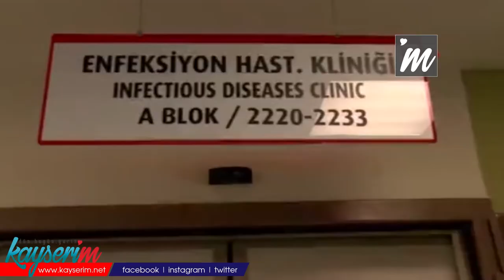'Koronavirüsü hafif atlatan kişilerde duygu değişikliği söz konusu'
KAYSERİ Şehir Hastanesi Enfeksiyon Hastalıkları Klinik Mikrobiyoloji Uzmanı Dr. Ayşin Kılıç Toker, koronavirüs hastalığını hafif atlatan kişilerde duygusal ciddi sıkıntılar yaşandığını belirterek, "Öncelikle ölüm korkusu, hastalık ya da hastalık anksiyetesi diyebiliriz. Uzun vadede 2-3 hafta süren bıkkınlık, sinirlilik hali bizim hastanede tecrübe olarak gördüğümüz duygusal olarak duygu durum değişiklikleri olabiliyor" dedi.

Mikrobiyoloji Uzmanı Dr. Ayşin Kılıç Toker, Kayseri'de vaka sayısının beklediklerinin üzerinde seyrettiğini belirtti. İlk dönemlerde yurt dışından gelen hastalarda büyük sıkıntı yaşadıklarını belirten Dr. Toker, "Mart ayındaki vakaların ağır seyretme durumu yaşla ilişkiliydi. Temmuz ayından sonra genç yaştaki hastalar gelmeye başladı. 40-45 yaş grubundaki insanlar daha fazla olmaya başladı. Ağustos ayından sonra gelen vakalarda akciğer tutulumları daha yaygın görülmeye başlandı. Bu süreçte net yüzde 100 tedavi bulunabilmiş değil. Farklı tedaviler uyguluyoruz. Tedavi yöntemlerimiz kişiden kişiye, ek hastalığına ve yaş grubuna göre değişiyor. Maske, mesafe ve el hijyeni ile vaka sayılarımızı kontrol edilebilir durumda" ifadelerini kullandı.

'102 YAŞINDAKİNİ TABURCU ETTİK, 25 YAŞINDAKİNİ KAYBETTİK'

Dr. Toker, Mart ayından bu yana Kayseri'de ilginç vakalarla karşılaştıklarını ifade edereke, "Biz hastanemizde 102 yaşında bir hastamızı sağlıkla evine gönderdik; ama maalesef 25 yaşında çok uzun süre yoğun bakımda büyük emekler sarf ettiğimiz bir hastamızı da kaybettik. Bu hastalığın ilk başta sanki solunum yolunu etkilediğini düşünüyoruz. Ateş, öksürük, nefes darlığı diyoruz; ama hiçbir semptom vermeden sadece ishal, karın ağrısı bulgularıyla gelen ya da genellikle sağlık çalışanlarımızda bu çok fazla, tat ve koku kaybı söz konusu olabiliyor ve kişinin testi pozitif çıkıyor" diye konuştu.

'DUYGUSAL SIKINTILAR YAŞANIYOR'

Dr. Toker, hastalığı hafif atlatan kişilerde duygusal sıkıntılar gözlediklerine işaret ederek, "Hastalığı hafif atlatan kişiler var. Fakat, hastalığı hafif atlatan kişilerde duygusal ciddi sıkıntılar yaşanıyor. Öncelikle ölüm korkusu, hastalık ya da hastalık anksiyetesi diyebiliriz. Onun dışında uzun vadede 2-3 hafta süren bıkkınlık, sinirlilik hali bizim tamamen hastanede tecrübe olarak gördüğümüz duygusal olarak duygu durum değişiklikleri olabiliyor. Çok dikkat edip ve sonrasında hastalığa yakalandıysa bu kişilerde daha çok endişe hakim oluyor. Biz bilgisi çok olan ve endişeli olan kişilerde tablonun daha ağır seyrettiğini fark ettik. Daha sakin bunu kabullenerek hareket etmek daha iyi oluyor" ifadelerini kullandı.